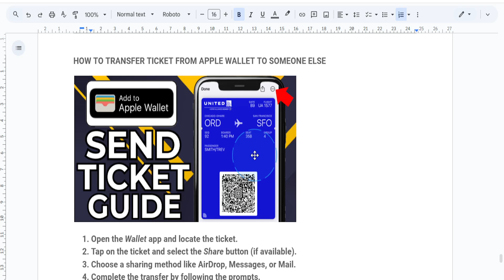HOW TO TRANSFER TICKET FROM APPLE WALLET TO SOMEONE ELSE (2026)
HOW TO TRANSFER TICKET FROM APPLE WALLET TO SOMEONE ELSE

In this video we show you HOW TO TRANSFER TICKET FROM APPLE WALLET TO SOMEONE ELSE. If you want to know HOW TO TRANSFER TICKET FROM APPLE WALLET TO SOMEONE ELSE then this is the perfect tutorial for you.

Welcome to FAQS

The ultimate destination where you can binge watch the best software application and technology tutorials. We produce only high quality explanations that will surely give you the solution to solve your problem.